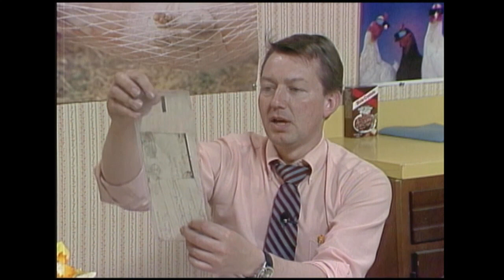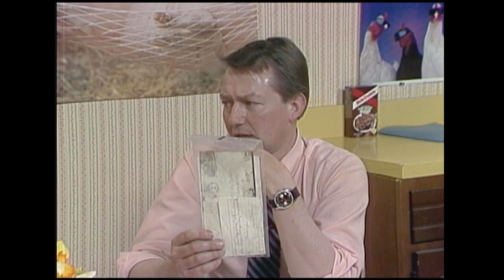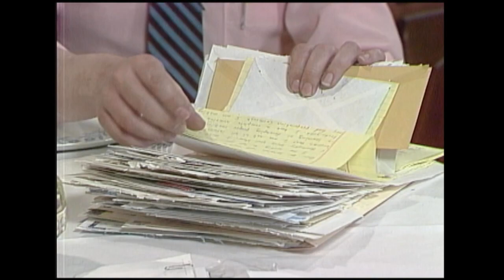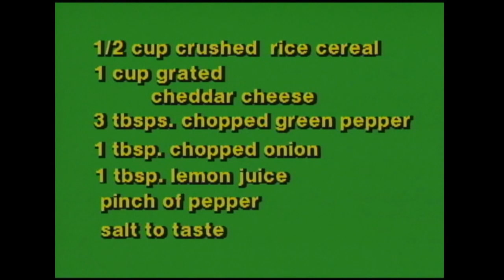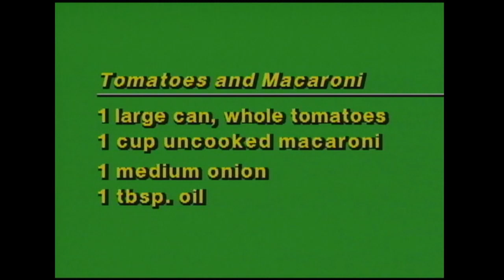Cookin' Cheap - 824 - End of the Week